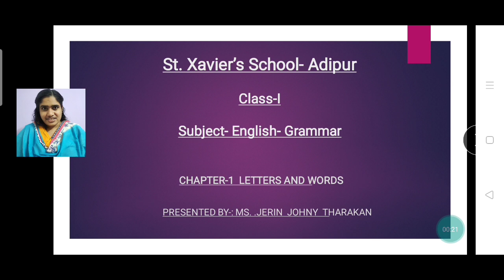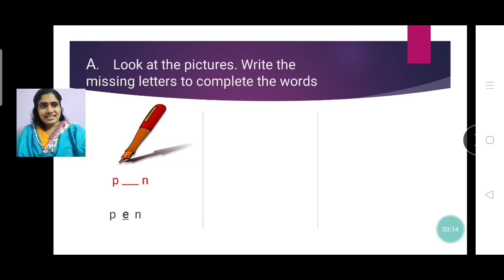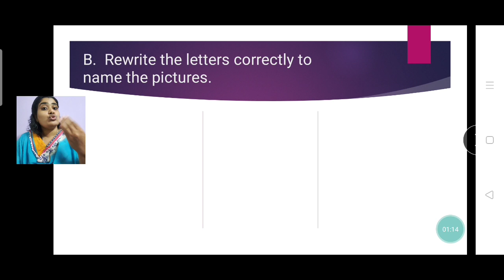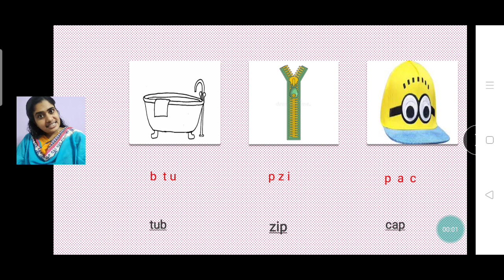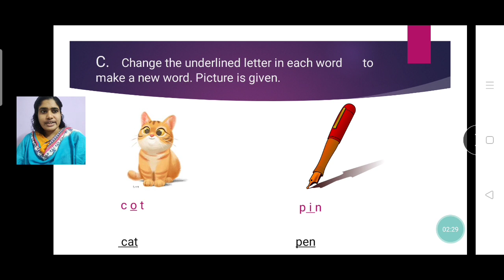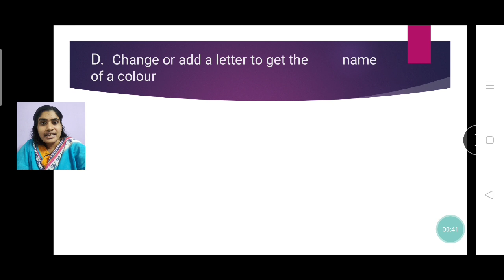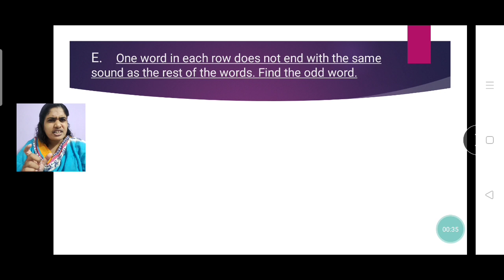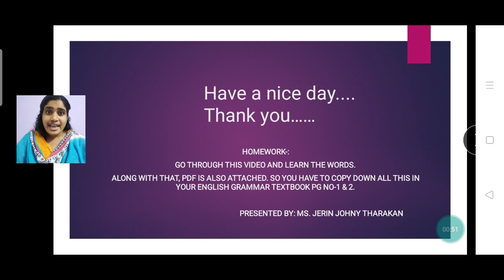Std 1 Eng grammar ch 1